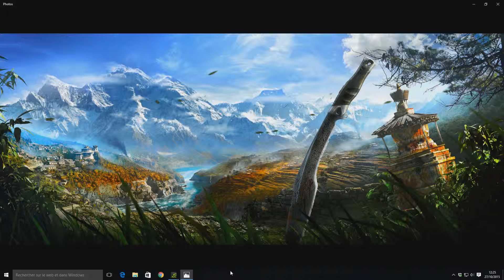Vidéo de présentation de la chaîne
Voila la vidéo de présentation de la chaîne, j’espère que le concept vous plait,
N'hésitez pas a laisser un max de j'aime et de commentaire :)